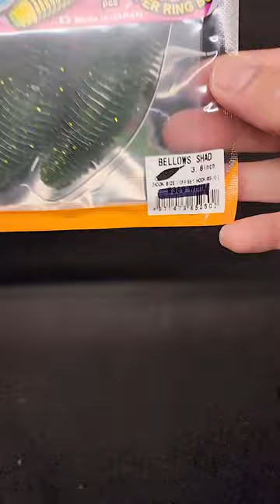Best way to Rig Geecrack Bellows Shad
Great lure for the upcoming spring! from prespawn to spawn, the bass will be destroying them bluegills!  Free rig is an amazing way to fish plastics as an alternative to Texas rig or even Carolina rig!